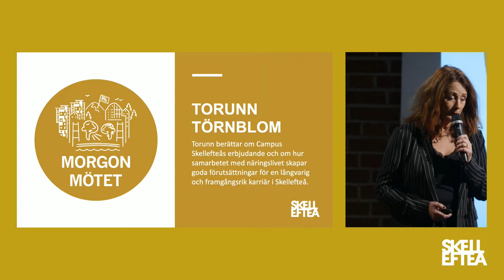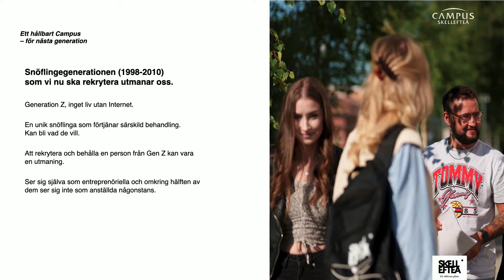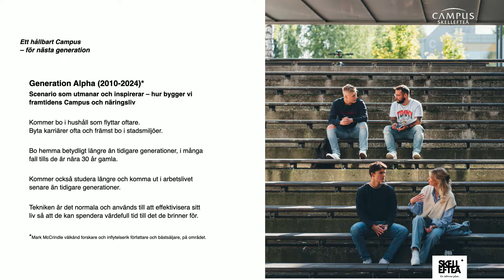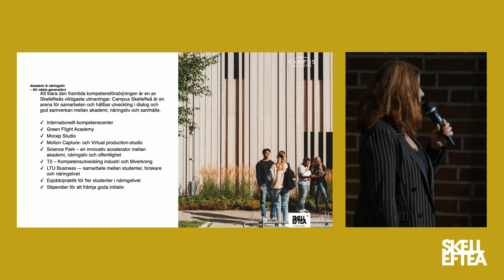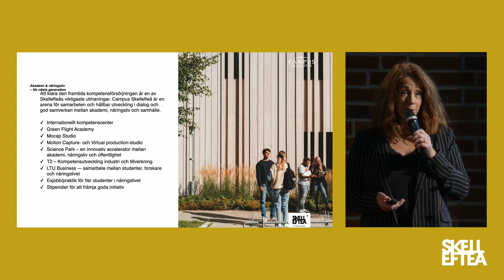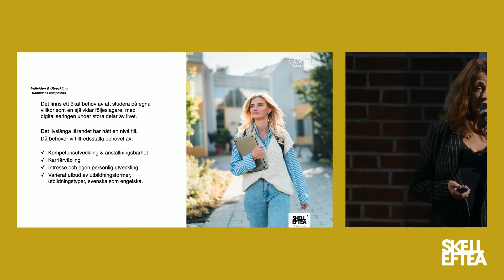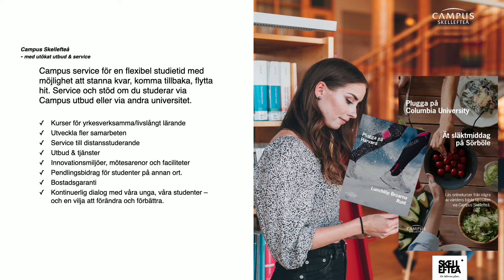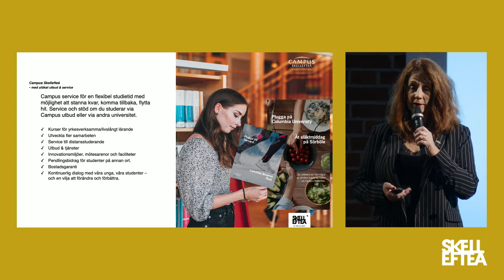Torunn Törnblom på morgonmötet den 3 december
Torunn Törnblom, ansvarig för kommunikation och varumärke Campus Skellefteå, berättar om Campus Skellefteås erbjudande och om hur samarbetet med näringslivet skapar goda förutsättningar för en långvarig och framgångsrik karriär i Skellefteå.